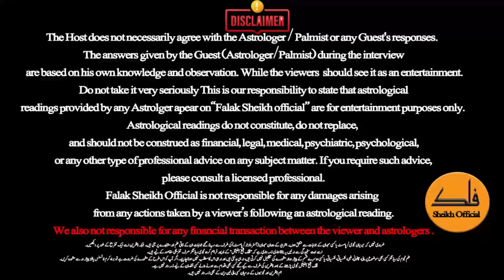What Does It Mean to Have Half Moons on Your Nails? | Ma Shahzad khan